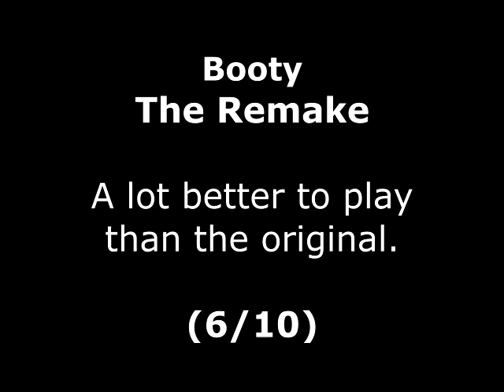Booty - The Remake Review for the Amstrad CPC by John Gage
Booty - The Remake is a home brew platform game that came out in 2023 by Play On Retro. This was a game request by Rob Small. Warning! This video has swearing.